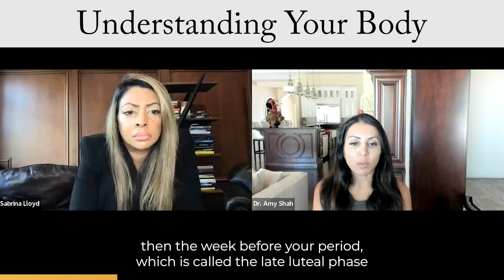Understanding Your Body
DR. AMY SHAH has written two books and is beyond qualified as a double board-certified doctor and nutritional expert show has studied at Cornell, Harvard, AND Columbia University.

In a fast-moving hour, DR. SHAH unlocks more mysteries about gut health, your immune system, the brain-gut-bacteria connection, and several other critical things you should know to help you feel and live better